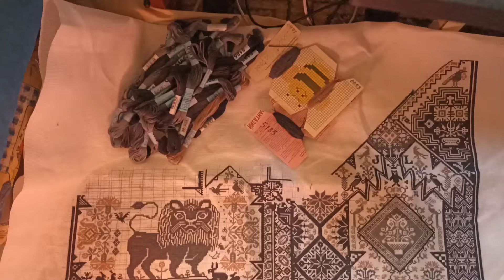Пандемик. Мафия делает свой выбор.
Решаем, куда идти дальше с помощью кота, вопреки собакам и трудностям выбора.